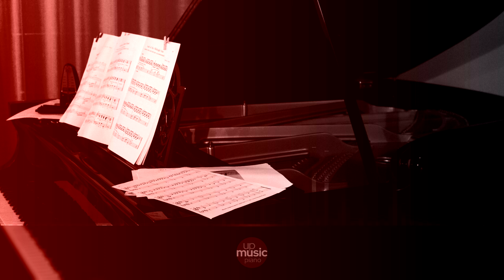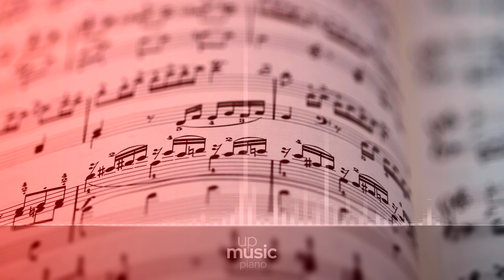Ellie Goulding - On My Mind, by @KatherineCordova ∙ upmusic ∙ piano